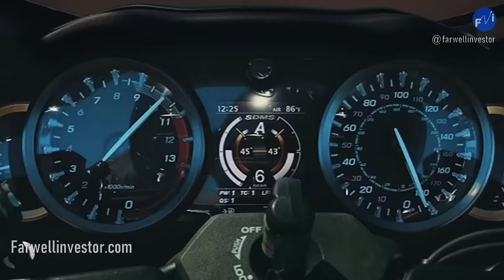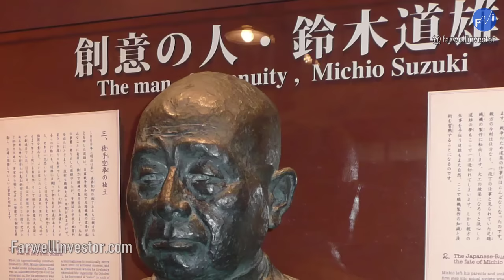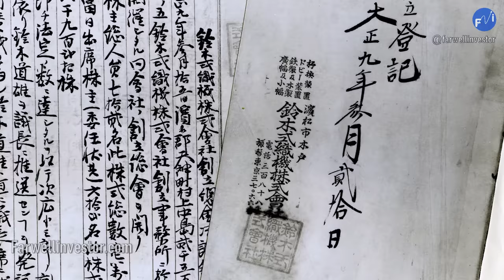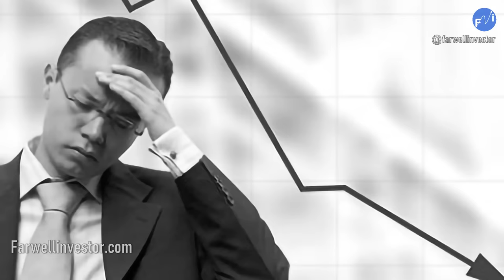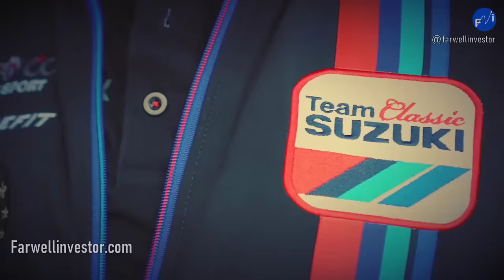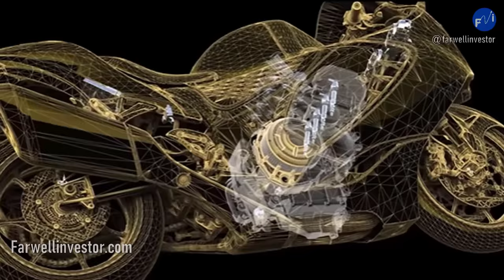De Albañil A Fundador De Suzuki 👨‍🔧 🏍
Cómo Un Humilde Trabajador De La Construcción Crea Suzuki Motors Después De Que su País Japón Entrara En Crisis 👨‍🔧 🏍🧑🏻‍🔧